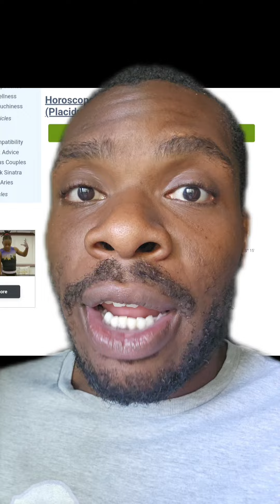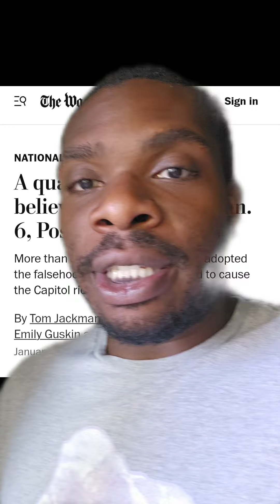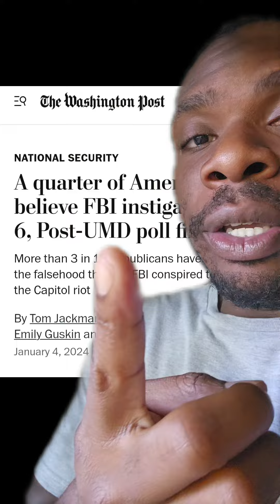Attempted Assassination and 'Insurrection' Correlation 🕊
Send me cool stuff:
10170 W. Tropicana Ave. #156